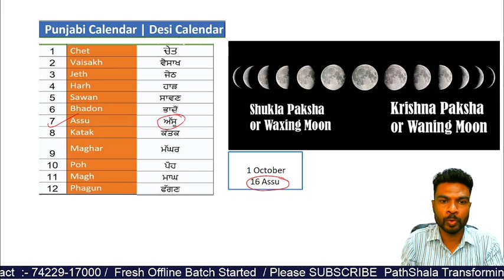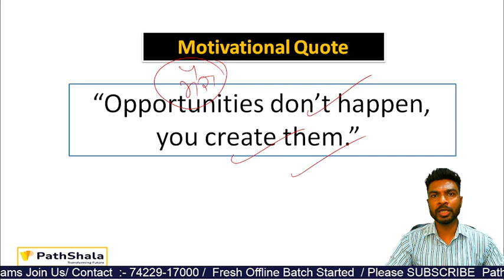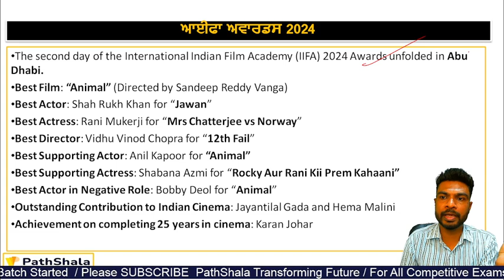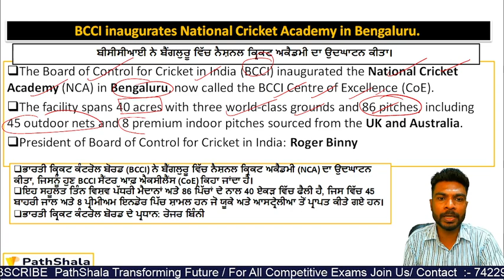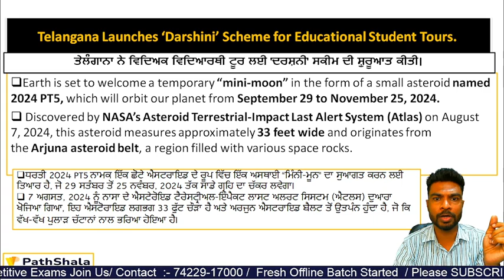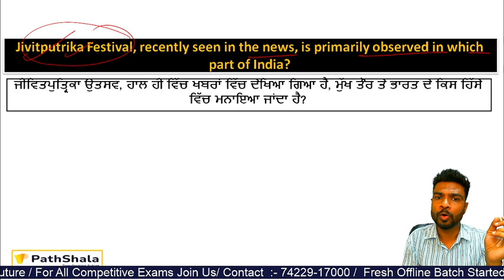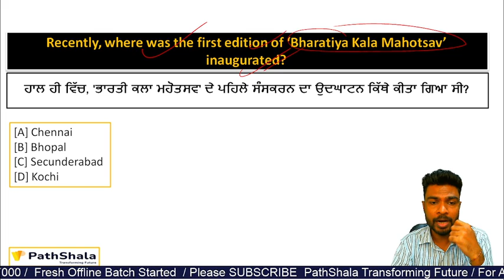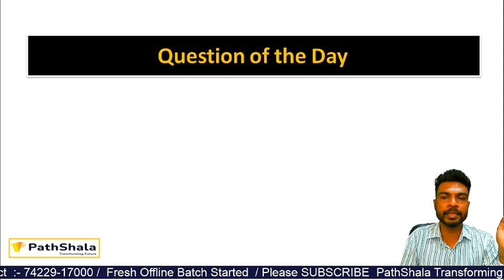1 October Current Affairs In Punjabi 2024 / BY AMIT SIR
1 October Current Affairs In Punjabi 2024 / BY AMIT SIR
HI EVERYONE--

Daily News
Daily Current affairs Mcq's
Pathshala patran
Pathshala Academy Patran
Amit Sir
Current Affairs